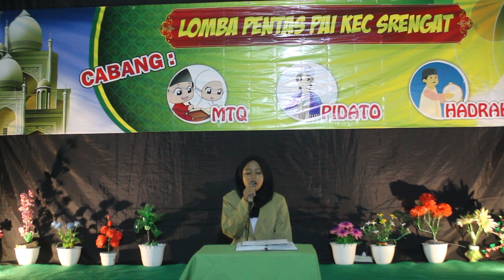MTQ PI Cinta Srengat